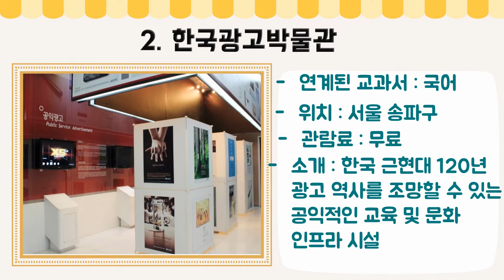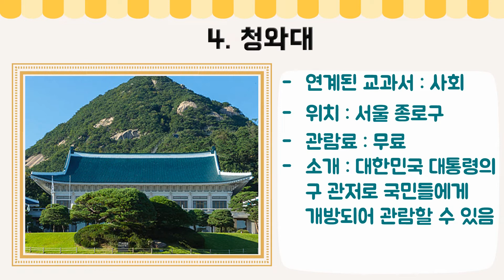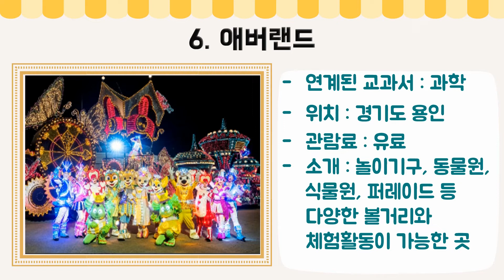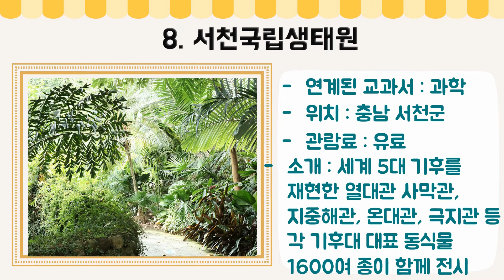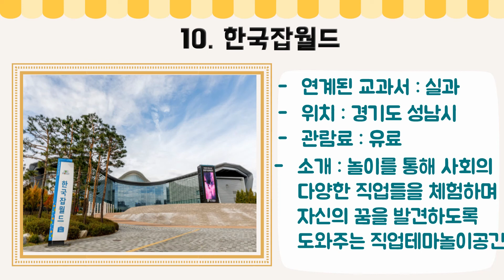아이들과 함께 나들이 갈만한 곳 (6학년 교과서와 관련된 체험학습 장소)